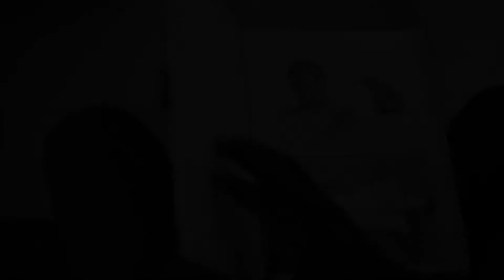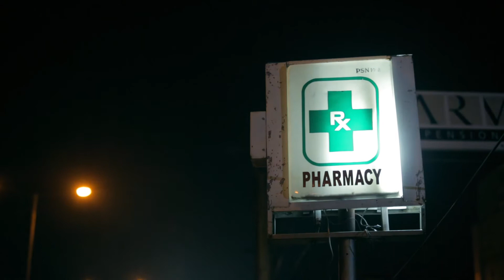A DIFFERENT CELL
A short film on pentazocine addiction in sickle cell disease patients.